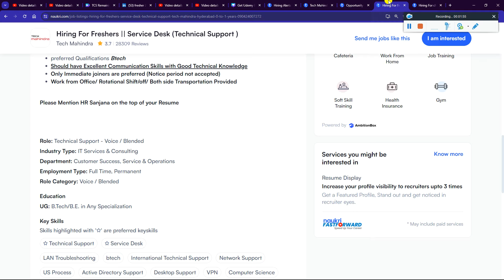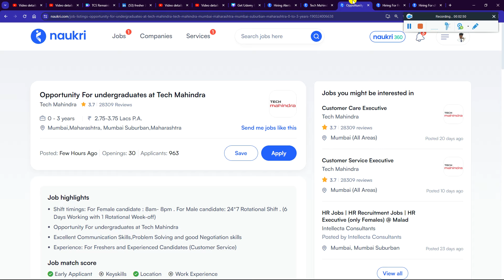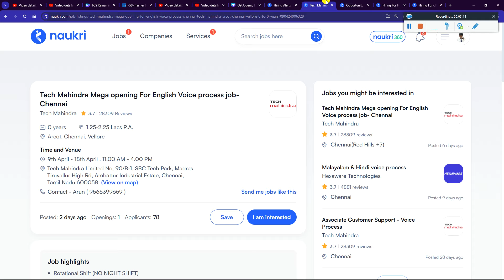Tech Mahindra Biggest Urgent New Hiring - No Need to Apply Direct Attend Test From 12 to 20 April'24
For More Such updates do follow here @PappuCareerGuide

Tech Mahindra Biggest Urgent New Hiring - No Need to Apply Direct Attend Test From 12 to 20 April'24 - Don't Miss Apply Now

Job Role 1 :
Hiring Alerts - Tech Mahindra ||CSA||Voice Process||Noida||WFO

Job Role 2 :
Tech Mahindra Mega opening For English Voice process job- Chennai

Job Role 3 :
Opportunity For undergraduates at Tech Mahindra

Job Role 4 :
Hiring For Freshers || Service Desk (Technical Support )

Job Role 5 :
Hiring For chat process || Tech Mahindra

✨ Hashtags ✨